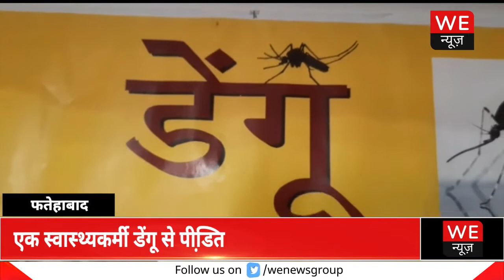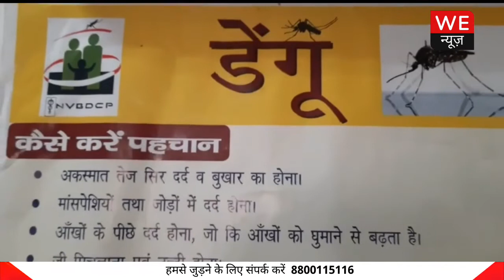फतेहाबाद में मिला डेंगू का पहला मामला, सीएमओ ने दिए आस-पास साफाई रखने के आदेश | We News